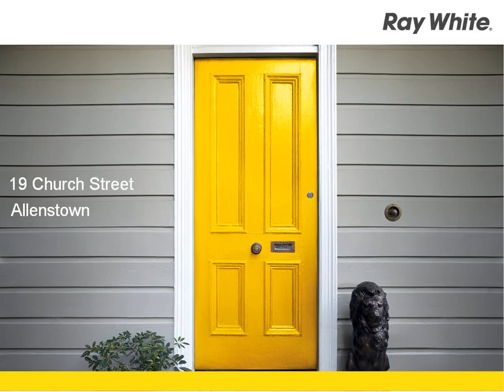Allenstown - Low Maintenance Lifestyle Or Secured ...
19 Church Street, Allenstown
Katrina Schneider

Whether you are looking for a 'lock and leave' low maintenance lifestyle, or an investment to add to your portfolio, these stunning brand new apartments will tick all of the boxes.

These units have been designed with a firm focus on stylish easy living, and to provide a unique and enviable opportunity in Allenstown.
Choose from lowset or two storey -
Featuring:
- Well appointed kitchens with European appliances and stone bench tops
- two exquisite bathrooms, (3rd toilet downstairs for convenience in the double storey)
- master bedrooms with ensuite ( and private balcony with views on the double storey apartments)
-  full air-conditioning and state of the art security systems for peace of mind and comfort.
- spacious open plan living and dining
- Plenty of storage with walk in storage cupboards, storage under stairs, and extra storage in garages.
- all apartments enjoy patio areas to relax of an afternoon

RCK6272670
Ray White Rockhampton